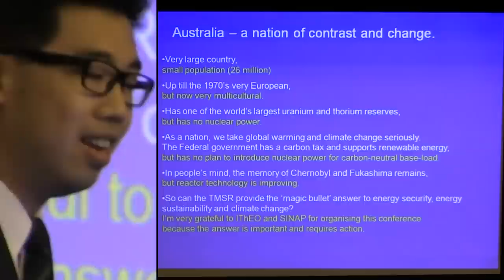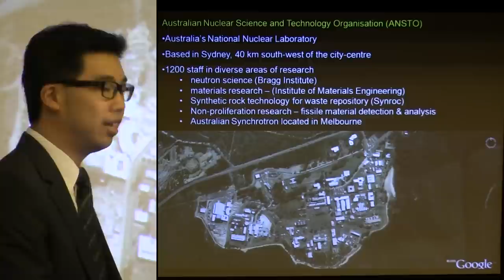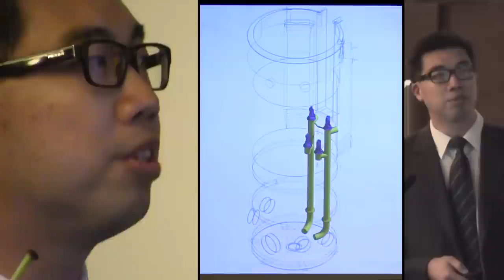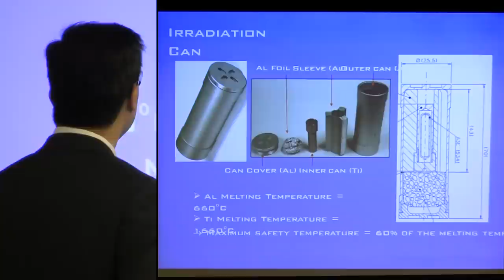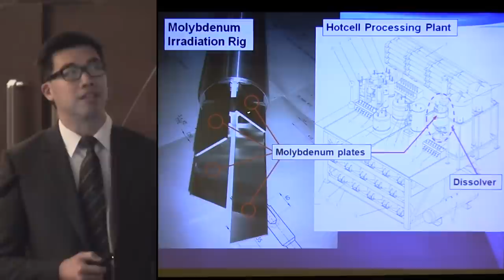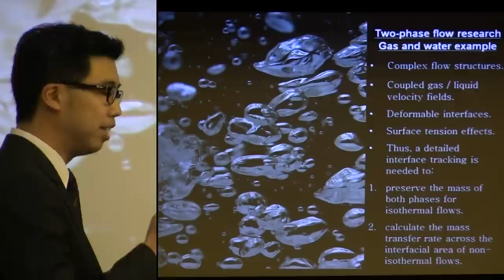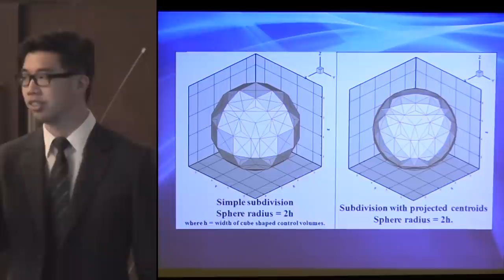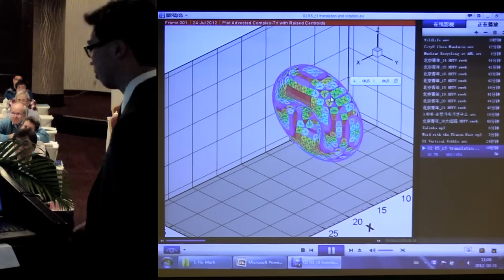Mark Ho - Dynamic Meshing in Multiphysics Modelling of Nuclear Reactors @ ThEC12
From the Australian Nuclear Science & Technology Organisation, Mark Ho came to Shanghai to speak on "Dynamic Meshing in Multi-physics Modelling of Nuclear Reactors".

Mark Ho presented at Thorium Energy Conference 2012 (ThEC12) hosted by the International Thorium Energy Organisation (IThEO).